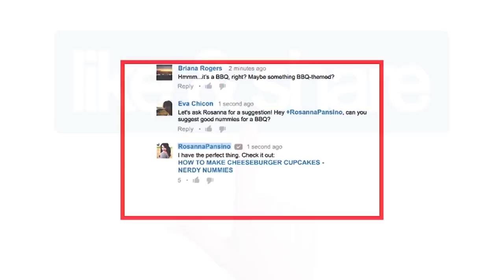Yoga For infertility In Women Telugu | Yoga Videos For Beginners